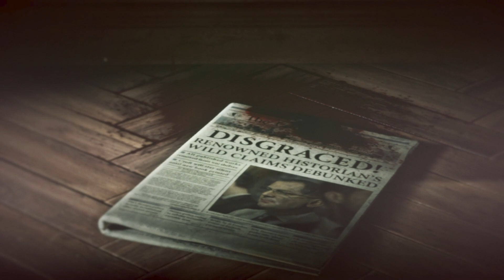"Rise Of The Tomb Raider" Gameplay Part #04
One year after the events of Tomb Raider, archaeologist Lara Croft is struggling to explain her experience of the supernatural on Yamatai and is experiencing posttraumatic stress disorder. Looking for answers, she turns to her late father Lord Croft's research on the lost city of Kitezh and the promise of immortality. Ana, Lord Croft's partner, warns Lara that her father's obsession drove him to ruin and suicide. Lara ignores her and organizes an expedition to the Forgotten Cities in northwestern Syria, hoping to uncover the tomb of the Prophet of Constantinople, a key figure in the Kitezh legend. The tomb is empty, and Lara is interrupted by Trinity—an ancient order of knights turned paramilitary organization investigating the supernatural—and their task force leader, Konstantin. As she flees, Lara discovers a symbol etched into the tomb, which she links to a book on Russian religious history in her father's study at Croft Manor. She learns of an artifact called the Divine Source, said to be capable of granting immortality. After arguing with her friend Jonah Maiava regarding the artifact's existence, a Trinity assassin infiltrates the manor and steals the book, prompting the two to go to Siberia.